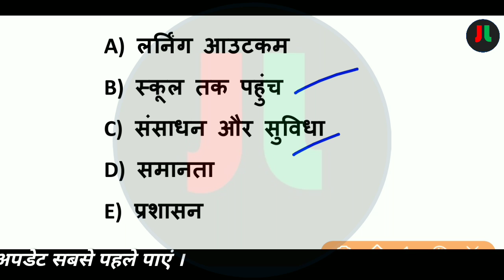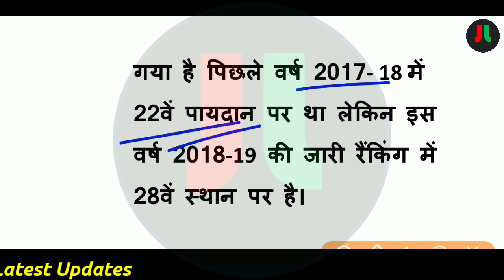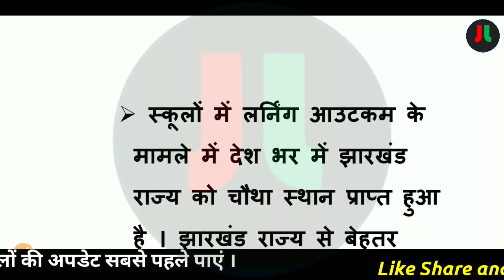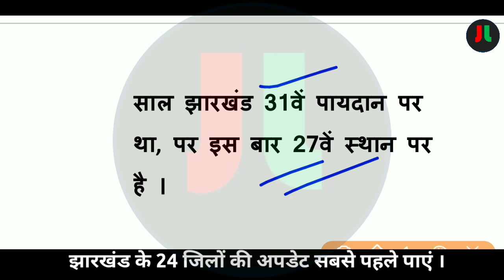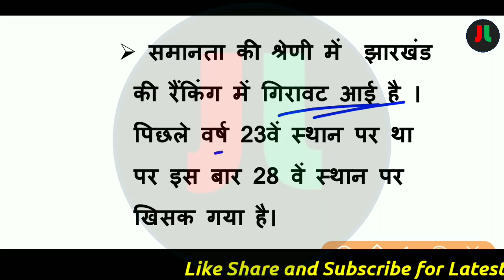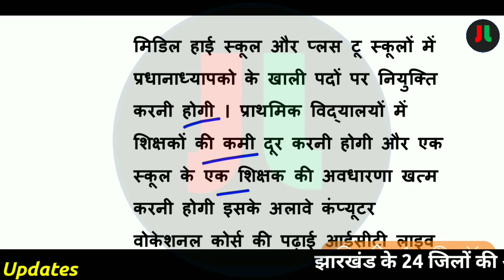Jharkhand Performace Grading Index Report 2020 | Important Facts | For JSSC & JPSC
धन्यवाद् ||